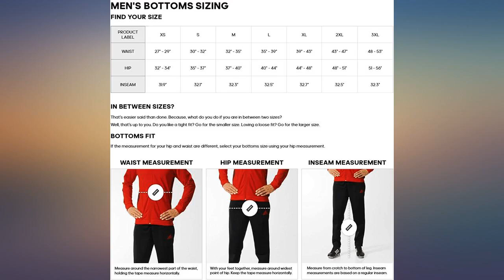adidas Originals Men's Superstar Trackpants review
Main Features:
Imported. Adjustable closure. Slim tapered fit is snug on hips and thighs, with a close fit on the legs. Ribbed cuffs

amazon reviews, reviews, customer reviews, best track pants, cheapest track pants, cheap track pants, best pants, cheapest pants, cheap pants